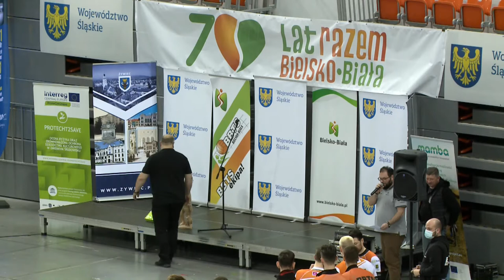Góral Cup 2021 - podsumowanie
Krótkie podsumowanie turnieju siatkarskiego Góral Cup, który został rozegrany 27 lutego 2021 roku w Bielsku - Białej.